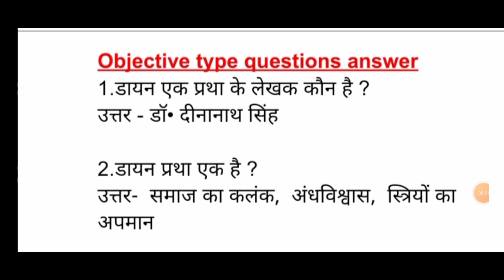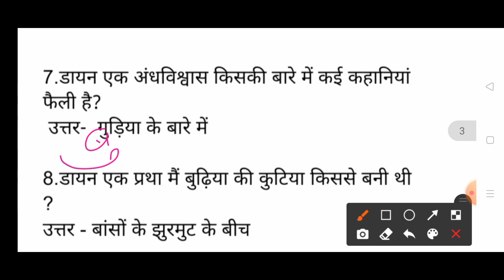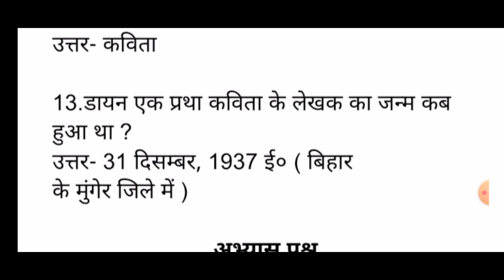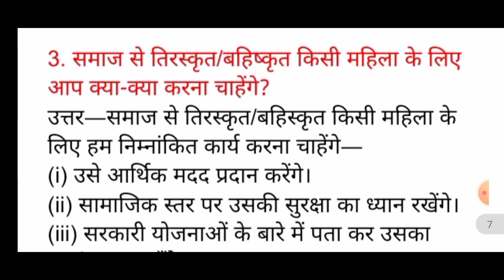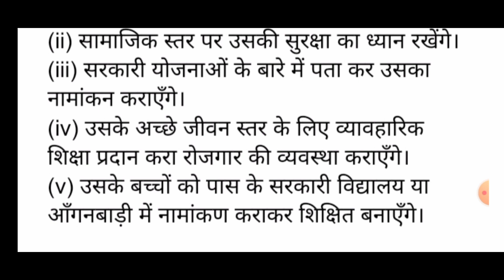Class eight hindi Chapter-7 डायनः एक अंध - विश्वास MCQ with Question Answer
BY Bijay Sir